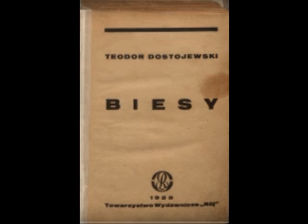042. Fiodor Dostojewski - Biesy